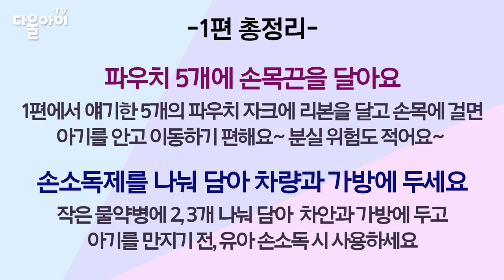추석, 설날 아기랑 시댁&친정 가기 2편/ 아기랑 여행 준비/ 아기랑 장거리 외출 준비 / 아기 여행가방 챙기기 / 아기 여행갈 때 준비물!/아기 명절나기!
너무 예쁜 우리 아기.. 친가, 외가 할머니 할아버지들은 손주 볼 기대에 부풀어계실텐데요.. 아직 어린 아기와 함께 장거리 여행이나 이동을 준비 할 때 엄마는 몸도 마음도 너무 바빠져요.
이것도 필요한거 같고, 저것도 필요한거 같고, 아기는 힘들거나 지치지 않을까? 출발 하기도 전에 너무 많은 짐과 생각으로 번아웃이 되실거에요~
아기랑 명절 준비, 여행 준비! 엄마 아빠에게 도움되길 바래요^^*